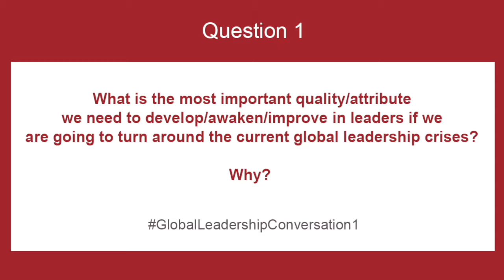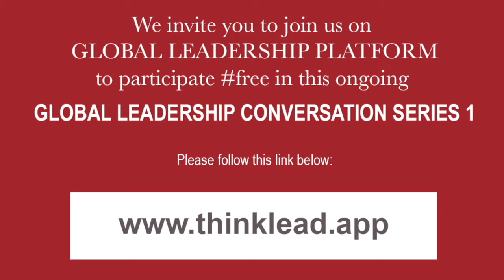GlobalLeadershipConversation1: Tony Dovale - SA